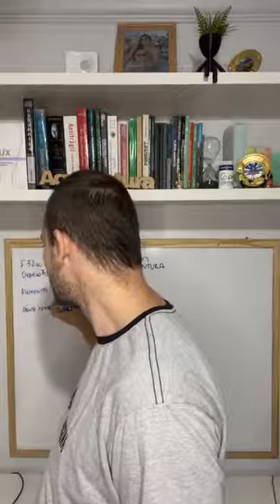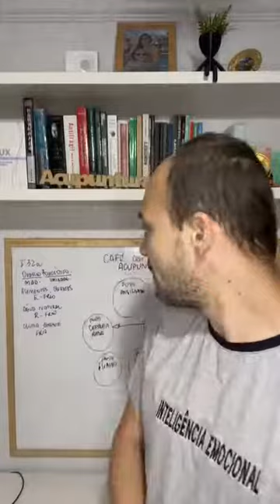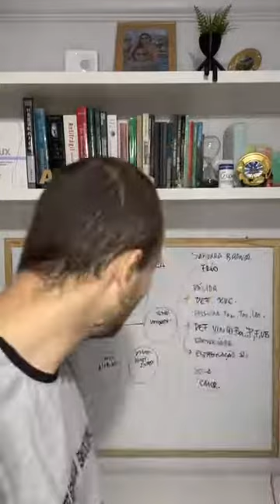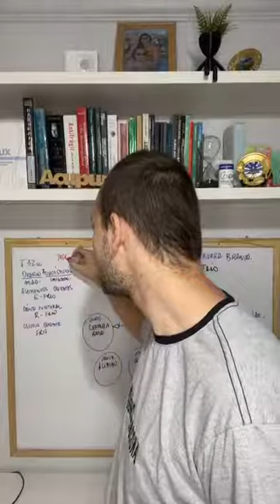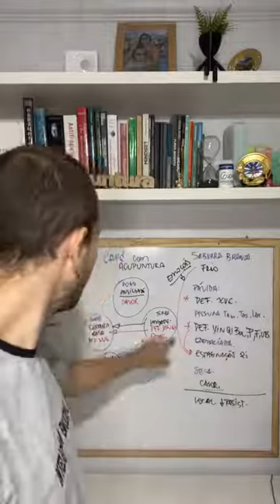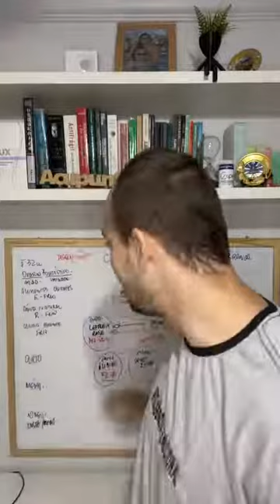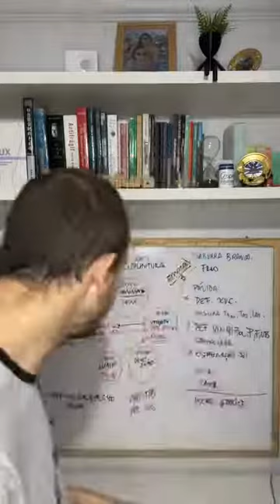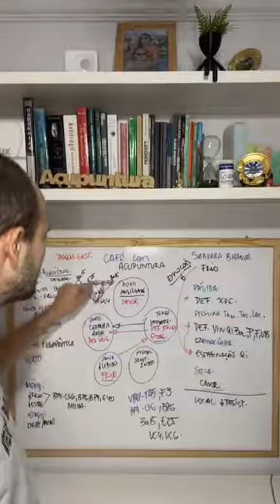Café com Acupuntura - Ovário Policístico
Discussão de caso clínico sobre paciente com ovários policísticos

Link para a inscrição da lista espera do curso de Acupuntura na Inteligência Emocional: ⬇️⬇️⬇️